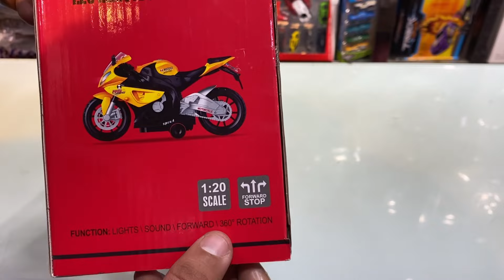RC Bike Unboxing Video